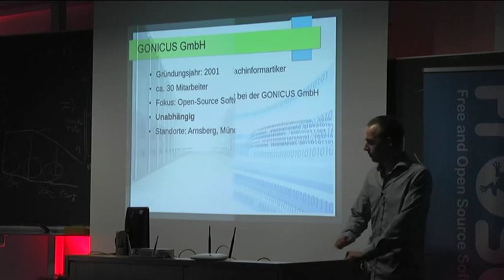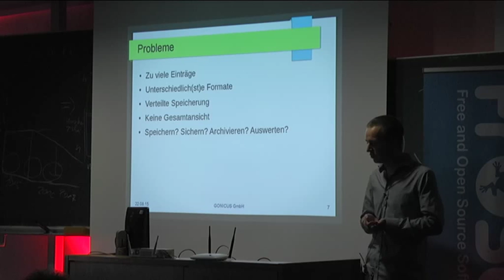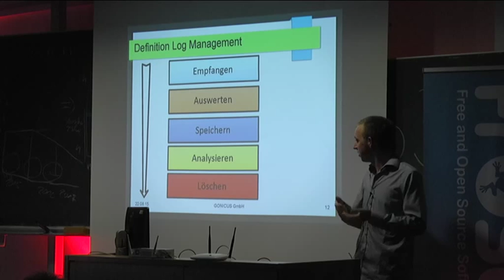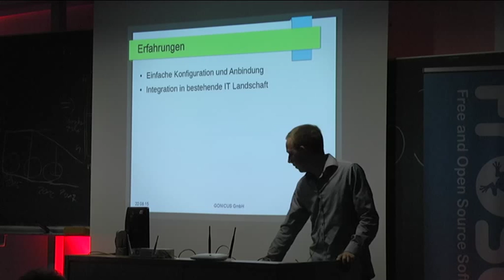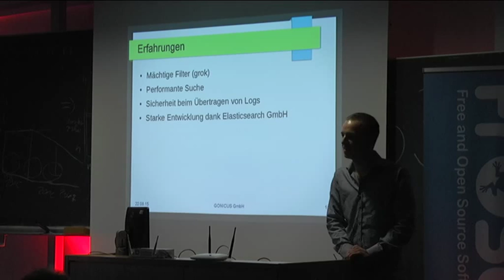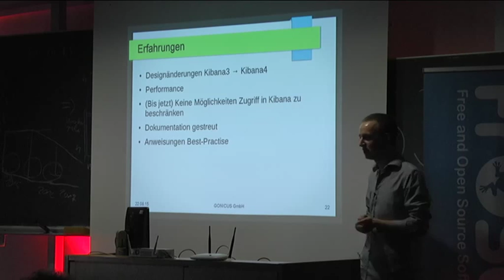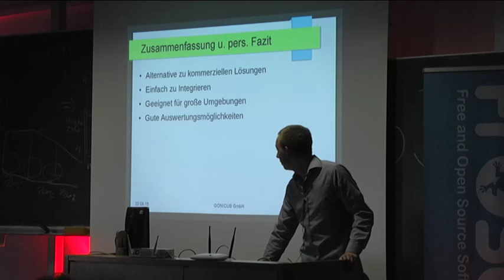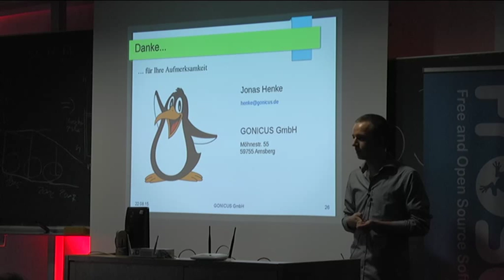Jonas Henke: Zentrales Logmanagement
Neben Monitoring bietet zentrales Logmanagement eine sinnvolle Ergänzung IT Landschaften im Blick zu behalten. Dieser Vortrag stellt einen Erfahrungsbericht über den täglichen Einsatz der Open-Source-Komponenten Logstash, Kibana und Elasticsearch als Lösung dar.

Jonas Henke